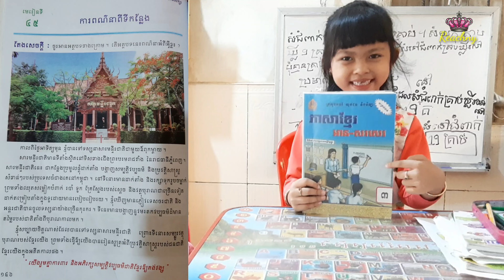ភាសាខ្មែរថ្នាក់ទី៣ មេរៀនទី៤៥/Reading/Reachny cambodia /khmer alphabet /by cute girl Reachny 5years.